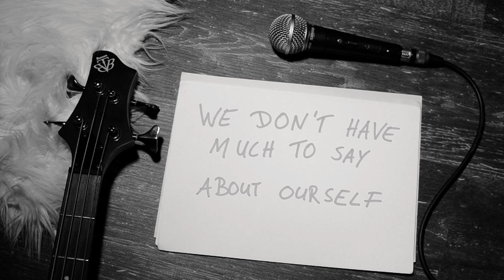Teleperformance Germany For Fun Festival 2013 - Song - Andreas Pingel - Sven Rösing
Teleperformance Germany For Fun Festival 2013 - Winner of the Song contest, 1.place of the German Teleperformance For Fun Festival 2013 in the category music.